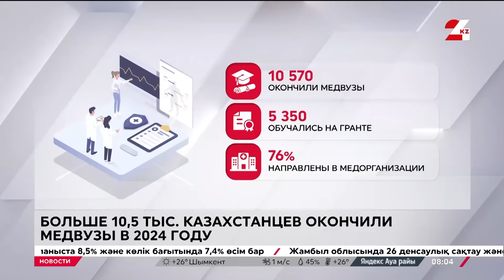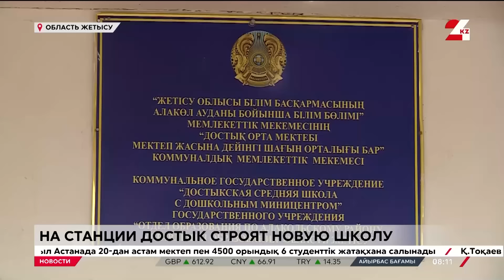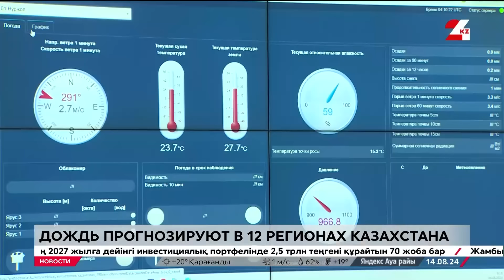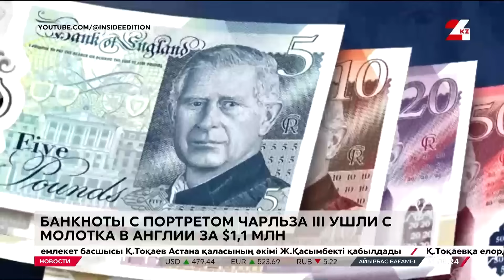Выпуск новостей 08:00 от 14.08.2024